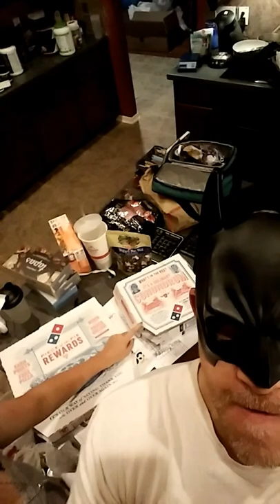Improv: Batdad Questions his teenage daughter's Domino's Pizza Purchase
Batdad demands his due. Teenagers...the suburbs...you will never find a riper atmosphere for scheming and petty larceny.

They'll tell you what you want to hear...and alter the deal every time for their own misguided self-interest.

Props to the real batdad of course.